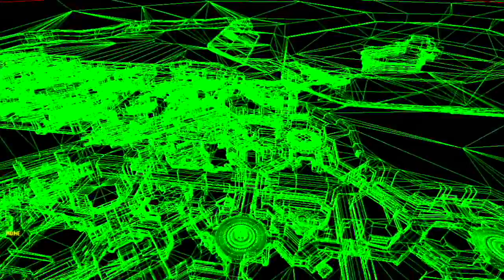Halo 3 ODST ViDoc 3 Terra Incognita :: HD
The making of ODST